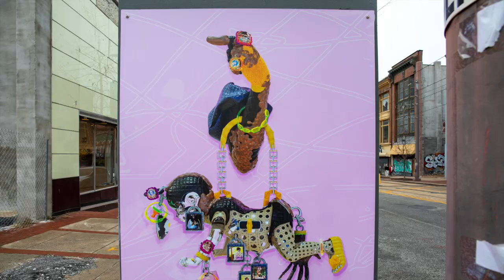Howard St Art Kiosks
Current Space art gallery has installed six public art pieces along Howard Street on Baltimore.